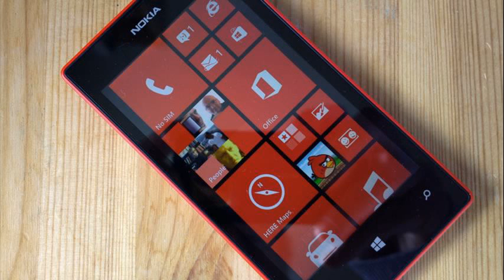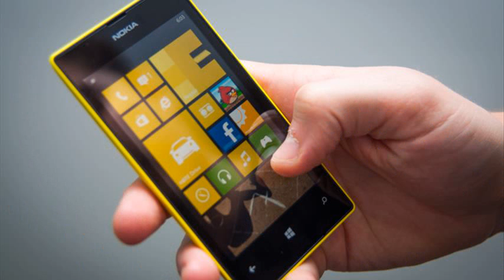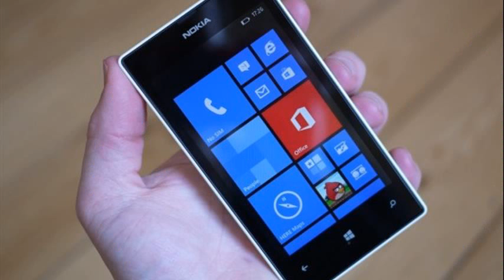nokia lumia 520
nokia lumia 520 unlock free
nokia lumia 520 review
nokia lumia 520 unlock
nokia lumia 520 price in india
nokia lumia 520 price